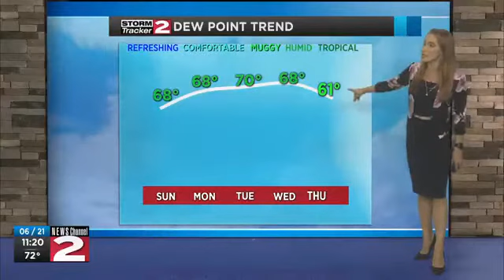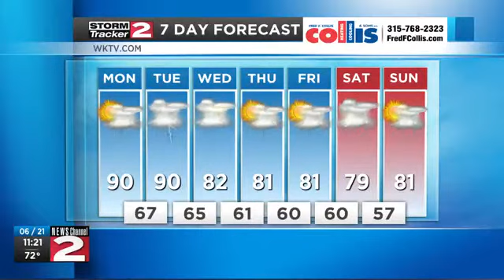Weekday forecast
Hot and humid weather to start the week, with the chance for thunderstorms all week.